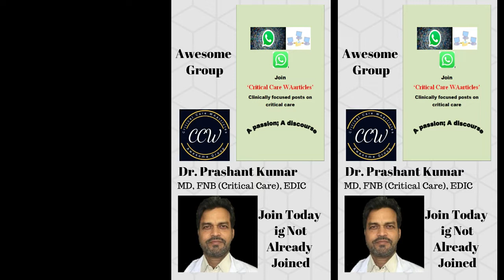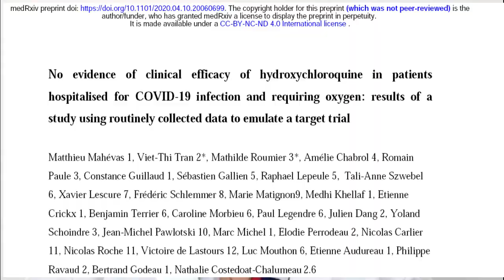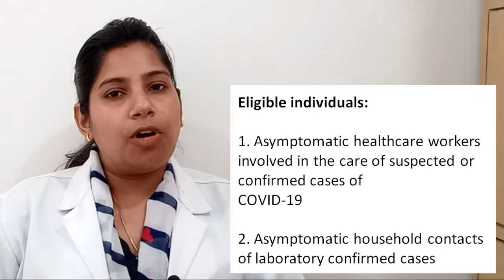Use of Hydroxychloroquine in the treatment of COVID-19 is (not) correct.